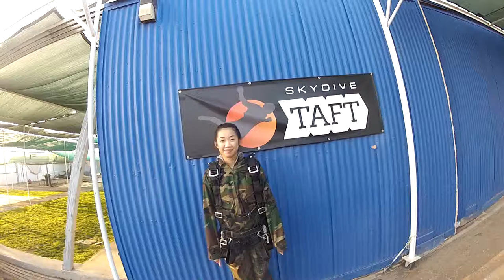Duyen Tran Skydive Taft.